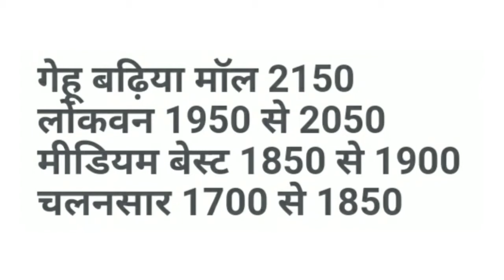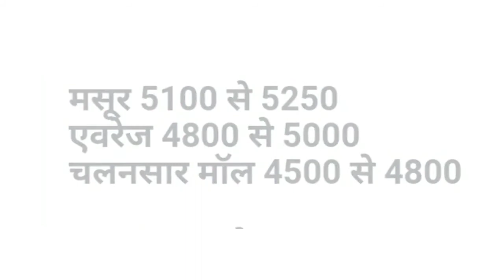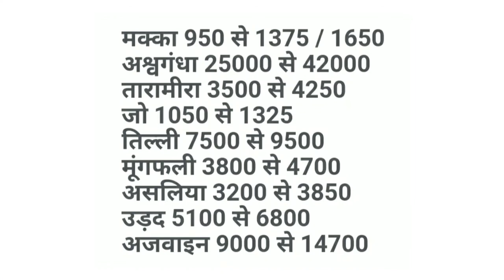नीमच मंडी भाव आज का|Neemuch Mandi Bhav Today| नीमच मंडी सभी जिंसों के भाव रिपोर्ट्स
इस वीडियो में हमने बताया कि नीमच मंडी  के अंदर क्या क्या भाव चल रहे हैं अगर आपने वीडियो नहीं देखा तो वीडियो को जाकर देखें